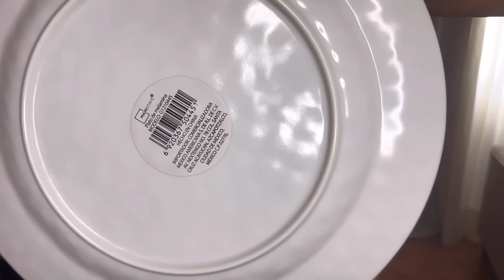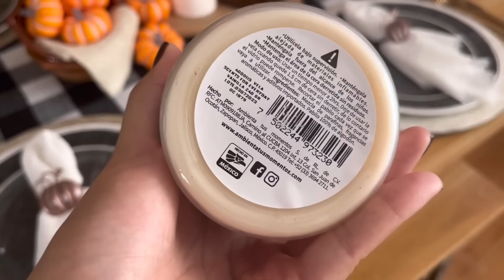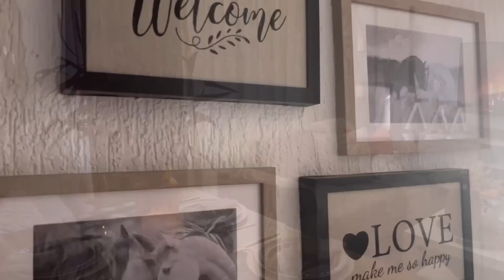🍁🍂 OTOÑO 2023 | IDEAS PARA DECORAR TU COMEDOR| DECORACIÓN DE OTOÑO EN EL COMEDOR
🐿️🍁🍂🤎 ACOMPÁÑAME A DECORAR MI PEQUEÑO COMEDOR PARA ESTA TEMPORADA DE OTOÑO 2023

Hola mis chicas y chicos hoy les traigo la decoración de mi comedor para esta temporada de otoño 2023 🤎🍂🐿️✨🍁

🍂 Artículos que te pueden interesar